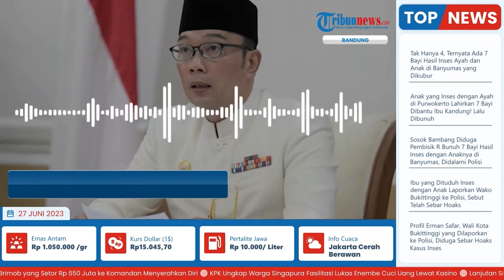BERITA VIRAL: Penyidikan Kasus Pondok Pesantren Al - Zaytun Diambil Alih Pemerintah Pusat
TRIBUN-VIDEO.COM - Gubernur Jawa Barat Ridwan Kamil tugas tim investigasi dalam melakukan tabayyun polemik Pondok Pesantren Al-Zaytun kini segera berakhir, Selasa (27/6/2023).

Tugas tim investigasi selesai setelah bekerja selama 7 hari untuk mengumpulkan data dan fakta terkait ponpes pimpinan Panji Gumilang tersebut.

Kang Emil menyebutkan, pihaknya saat ini hanya bertugas untuk menjaga kondusifitas di lingkungan Indramayu.

Tugas dari Menko Polhukam hanya tiga poin yakni mengamankan menjaga kondusifitas, sosial, dan politik di Jawa Barat.

Hal ini sebagai upaya preventif, mengantisipasi kegaduhan yang terjadi karena polemik Al-Zaytun.

Sementara persoalan polemik Al-Zaytun diambil langsung oleh pemerintah pusat.

Sebelumnya, Pemerintah pusat melalui Menteri Koordinator Bidang Politik, Hukum, dan Keamanan (Menko Polhukam) Mahfud MD mengambil alih proses penyelesaian masalah pondok pesantren Mahad Al-Zaytun.

Keputusan itu diambil setelah Gubernur Jawa Barat (Jabar) Ridwan Kamil atau yang akrab disapa Emil, diundang rapat terbatas oleh Menkopolhukam, melaporkan hasil pertemuan Tim investigasi Provinsi Jabar dengan pimpinan pondok pesantren Al-Zaytun, AS Panji Gumilang.

Diketahui sebelumnya, tim investigasi mengundang Panji Gumilang untuk hadir di Gedung Sate, Kota Bandung, Jumat (23/6/2023).

Panji Gumilang kemudian memutuskan datang ke Gedung Sate untuk memenuhi undangan dari tim investigasi.

Panji Gumilang dan rombongannya memasuki ruang Manglayang untuk bertemu dengan tim investigasi sekira pukul 16.10 WIB.

Pertemuan yang berlangsung selama satu jam tersebut membahas terkait polemik Ponpes Al Zaytun.

Namun, sejumlah pertanyaan yang diberikan tim investigasi ke Panji Gumilang tidak langsung dijawab.

Ketua Tim Investigasi, KH Badruzzaman mengatakan pihak Panji Gumilang meminta waktu untuk menjawab pertanyaan yang dilontarkan saat pertemuan.

Tidak ada jawaban dan klarifikasi yang diucapkan Panji Gumilang dalam pertemuan yang berlangsung tertutup itu.

Ia menambahkan tim investigasi menyetujui permintaan Panji Gumilang dan memberikan waktu kepadanya untuk menjawab pertanyaan yang sudah disiapkan.

Menurutnya, tidak ada paksaan bagi Panji Gumilang untuk menjawab semua pertanyaan secara langsung. (*)

Artikel ini telah tayang di TribunJabar.id dengan judul Menanti Hasil Penyelidikan Tim Investigasi Al-Zaytun, Ridwan Kamil: Selesai Selasa Besok,
Penulis: Nazmi Abdurrahman | Editor: Seli Andina Miranti

Vp:Zakly
Tribunnews
(TRIBUN-TIMUR.COM)